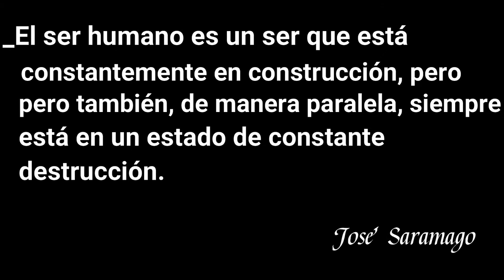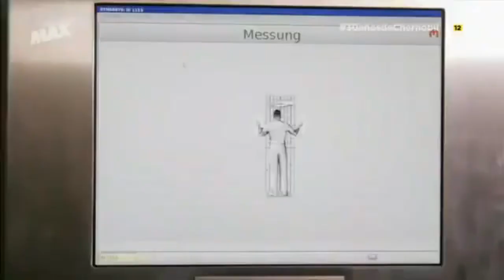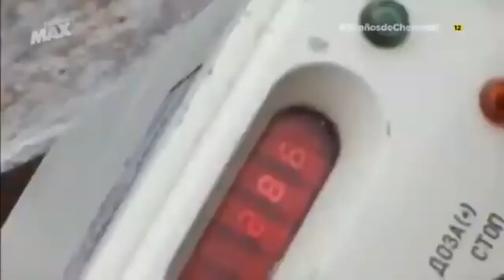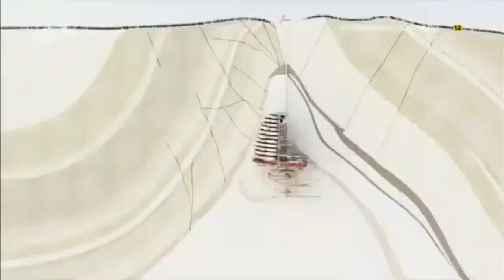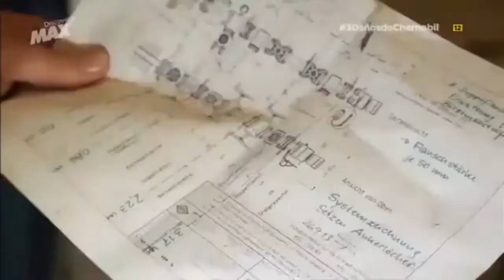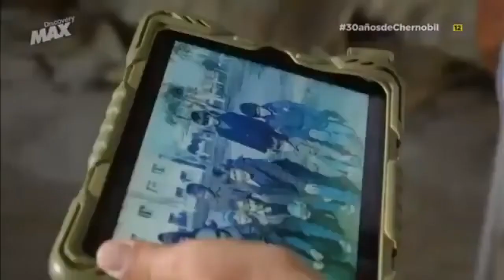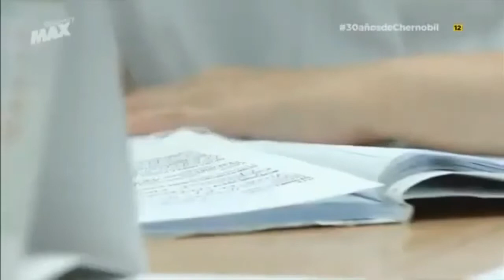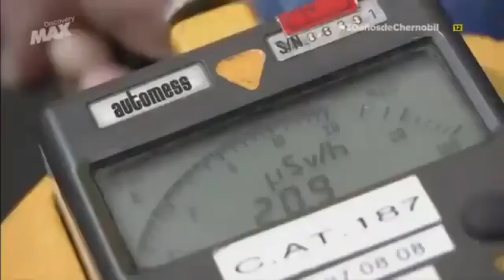Chernóbil: 30 años después la herencia nuclear humana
El desastre de Chernóbil: el 26 de abril de 1986 un reactor en una planta de energía nuclear explotó en el norte de lo que ahora es Ucrania. Dicha explosión condujo a lo que fue el accidente nuclear más letal en la historia de la humanidad. El fuego arrojaba nubes de lluvia radioactiva que penetraban los pulmones de muchas personas.